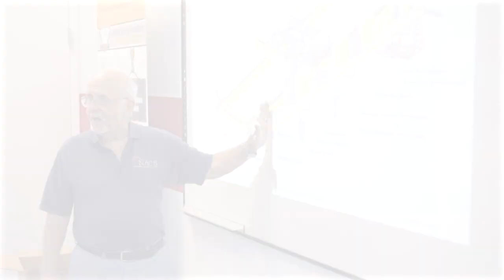Train the Trainer Programs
Our commitment is to provide the most comprehensive safety training courses, materials, and certifications for operators, inspectors, and trainers within the crane and lifting industries both here in the United States and around the world.